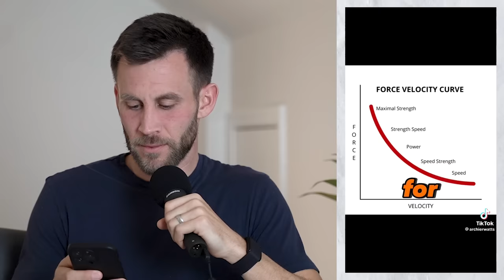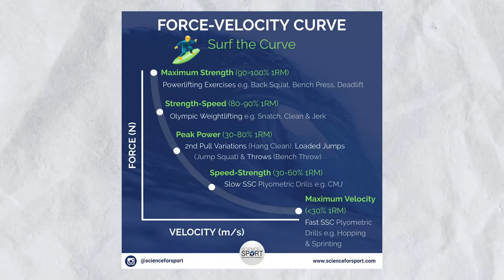Pro Footballer Reviews TikTok Training Advice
Timestamps:
0:00-0:20 - Introduction
0:20-1:59 - Alphonso Davies' Advice for Kids
1:59-2:42 - How to Control an Aerial Ball
2:42-3:53 - Sergio Busquets is Untouchable
3:53-4:37 - 1v1 with Keeper Finishing Tip
4:37-5:28 - Why You Should Burn your Socks with a Lighter
5:28-5:58 - Simple First Touch Drill
5:58-6:47 - Reaction Turn Drill
6:47-8:07 - Exercises You Must Do as a Winger
8:07-9:52 - The Difference Between Great Players and Elite Players
9:52-10:08 - How Good Premier League Footballers Actually Are
10:08-10:44 - Reaction Turn and Pass Drill #2
10:44-11:17 - Never Blame Your Goalkeeper
11:17-12:26 - Force Velocity Curve for Footballers
12:26-13:19 - How to Defend a Striker
13:19-14:51 - Do Pros Really Need to Be Able to Juggle?
14:51-16:17 - The Right and Wrong Time to Scan
16:17-16:38 - Outro

About Me
Name: Matt Sheldon
Age: 31
Height: 6' 0"
Weight: 170 lbs
Nationality: USA
Job: Professional Soccer Player
Current Team: Hartford Athletic
Current League: USL Championship (USA 2nd Tier)
Last Team: Charleston Battery